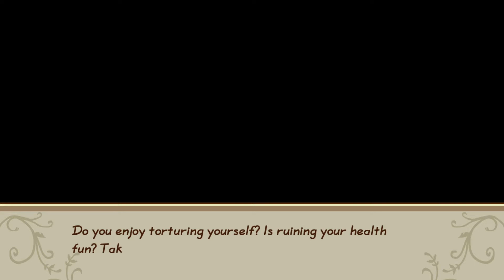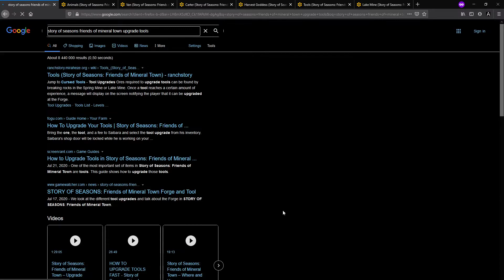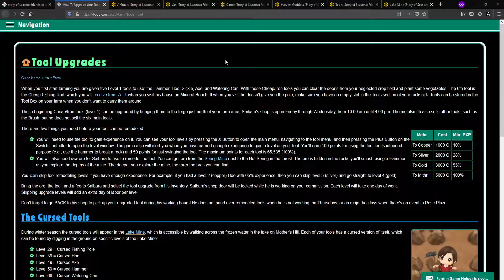Story of Seasons: Friends of Mineral Town - Let's Play 052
A relaxing game that involves farming, raising livestock, getting to know the townsfolk, and making all the possible waifus / husbandus fall in love with you while you ignore them making them fall in to a crippling despair because you want to marry the Harvest Goddess. Watch LunaticSavage as he ensures that the fate of Mineral Town is a barren and empty one.